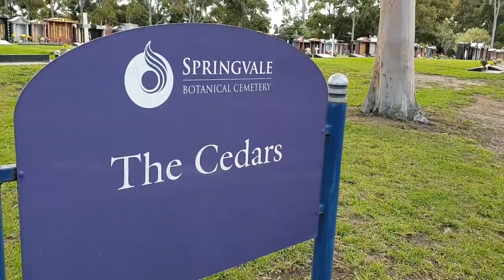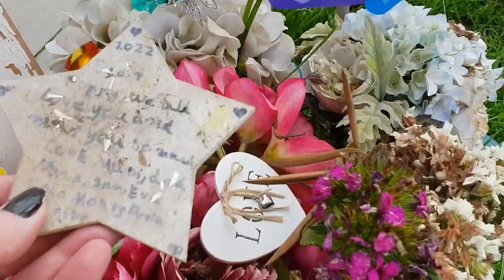AUSTRALIAN TV PERSONALITY BERT NEWTONS GRAVESITE.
Went to visit and pay my respects to some friends that are interred at the Springvale Botanical Cemetery and remembered I saw a video on Aussie celebrity graves and that old MOONFACE was buried there as well.
Figured I'd show you where he was located if you want to go and visit...

Bert Newton was an Australian TV personality, I remember growing up with him everywhere on TV for decades...

Filmed Tues 18th April 2023 from 3pm
Filmed on a Samsung Galaxy S-9+
Edited on Kinemaster app for Android
Uploaded Tues 18th April 2023